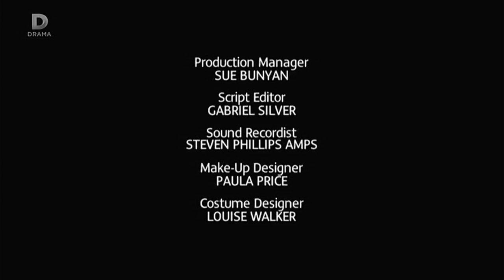Granada International *Short Version!* (2007)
From The Last Detective episode "A Funny Thing Happened on the Way to Willesden" (S04E03), captured from UKTV Drama on December 11, 2022.

On this episode, the ITV Productions endcap is plastered by the short version of the Granada International endcap. Rather interesting seeing this appear instead of the full version.